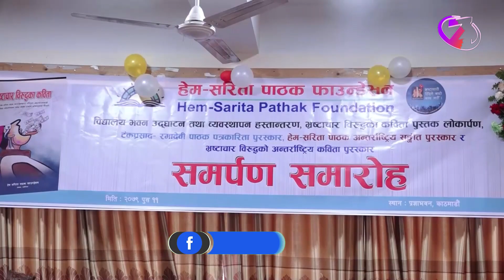वरिष्ठ पत्रकार जीवराम भण्डारीलाई २ हजार डलरको अन्तर्राष्ट्रिय पुरस्कार ll ZeeNepal 4K TV